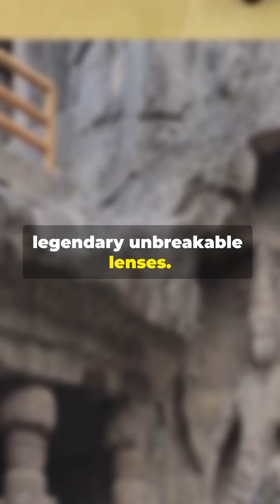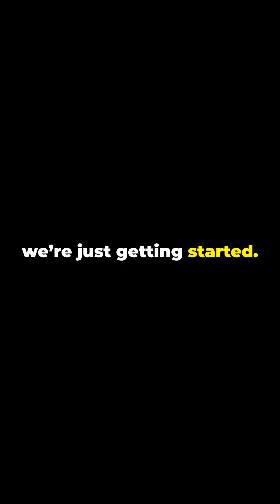INDIA’s Mystery Glass- Even Time Couldn’t Break!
Discover the jaw-dropping secrets of ancient India’s lost glassmaking technology! How did 2,000-year-old temples carve details thinner than a human hair? Why did Roman historians call Indian glass ‘the breath of the gods’? And where are these legendary unbreakable lenses today? In this video, we explore Sanskrit texts, Roman trade records, and groundbreaking discoveries by IIT Mumbai researchers to uncover a forgotten chapter of history. From Taxila’s 3,700-year-old glass artifacts to the science behind India’s flawless lenses, you’ll learn how ancient India mastered a craft that still baffles scientists. Don’t miss the shocking truth about why this technology vanished—and what it means for our understanding of the past!"

Bibliography & References:

Vishnu Purana (300 BCE) – Sanskrit text referencing darpana (magnifying tools).

Strabo’s Geographica (20 CE) – Roman historian’s accounts praising Indian glass quality.

Taxila Excavation Reports – Archaeological findings of 1700 BCE glass artifacts in Taxila, Pakistan (ancient Gandhara region).

IIT Mumbai Research Papers – Studies on glass shards found in Ellora and Kailasa Temple sites, suggesting lens usage.

Krittika Samhita – Ancient Indian text describing lenses for fire-making.

Ellora Temple Documentation – ASI (Archaeological Survey of India) records on precision carvings.

At ‘Universal Insights’, we invite you to join us on an extraordinary journey, a voyage that leads us to explore the enigmatic universe, the intricate threads of evolution, and the profound questions that lie at the heart of life itself. Our passion fuels our desire to unravel mysteries, delve into the recesses of knowledge, and share our discoveries with kindred spirits who seek to uncover the truth.

We also want to make it clear that the theories, hypotheses, and assumptions presented on this channel are just that – theories, hypotheses, and assumptions. They are not facts, and should not be taken as such. The purpose of this channel is to explore these ideas and to generate discussion, not to present them as proven truths.